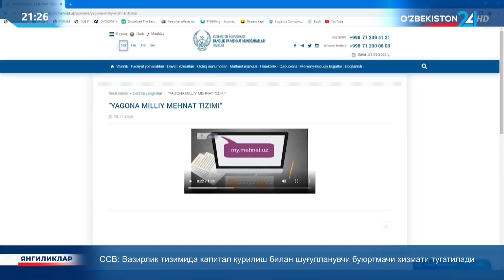Хусусий секторда ҳомиладор аёлларни қўллаб- қувватлашнинг янги тизими